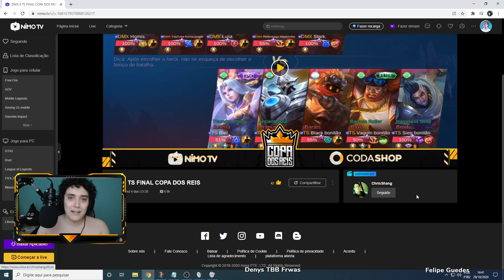REACT DMX VS TS PRIMEIRA PARTIDA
Loja de Games e patrocínio:
Endereço: R. Xavier de Toledo, 222 - Centro, Santo André - SP, 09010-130

Aqui no canal Bufalo o principal assunto é Mobile Legends Bang Bang, inscreva-se para não perder nenhum vídeo e caso necessite de dicas ou goste de assistir gameplays te convido ir em playlist ou aba vídeo.